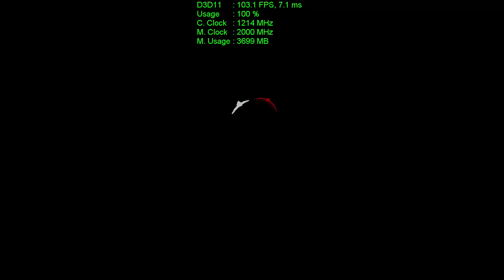Battlefield 1 | AMD RX 480 | FRAME RATE | MAXED OUT (1080p)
Benching the NEW AMD RX 480 in on Battlefield 1 at 1080p

Monitors: 1440p ROG SWIFT PG278q and 1080p VG248QE
Case: Corsair Graphite 780t
Motherboard: Asus Rampage Edition 10 X99
CPU: Intel 5930k Hexacore
Cooler: CoolerMaster Hyper 212
Fan Controller: NZXT Sentry Mix 2
RAM: Corsair 32GB Vengence LED 3200Mhz
GPU: RX 480
PSU: EVGA SuperNova 1000w P2
SSD 1 : Samsung 950 Pro V-NAND M.2 SSD
SSD 2 : 960GB SanDisk Ultra II SSD
HDD 1 : 3TB WD Black for Recordings
HDD 2 : 1TB WD Black
Keyboard: Corsair K70 Mechanical Cherry Brown
Mouse: Logitech G502 Proteus Core
Recording Gameplay: Elgato Gaming HD60 Pro, Dxtory and Shadowplay